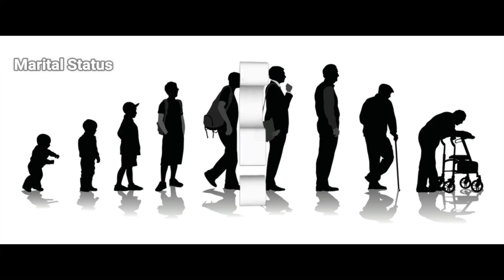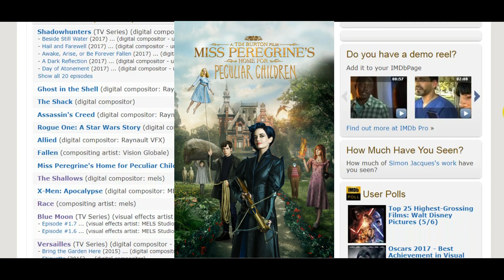WHO IS SIMON JACQUES ? BIOGRAPHY,SHADOWHUNTERS,AGE,WORK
SIMON JACQUES | SHADOWHUNTERS BIOGRAPHY | WHO IS SIMON JACQUES?

The premiere of season 3 of Shadow Hunters ended with a title card where it said: “In memory of Simon Jacques”. Most of us were quite confused as to who Simon is as there is not much information available about him on the internet.
His other details such as age, height, marital status are not known as it is not available on the internet. His social handles such as Facebook is also not found.

He studied in post-production at ATM of Cégep de Jonquière. He was one of the most talented students there. After graduation, he worked in various studios inside Montreal and lived there for few more years. From there he went to contribute to number of projects.

According to the information available on the IMDB website, Simon worked as a VFX artist on quite a few projects including Shadow Hunters. However, he was not credited. His other work included Ghost in the Shell (2017), The Shack(2017), Assassin’s Creed(2016), Rogue One: A Star Wars Story(2016), Allied(2016), Fallen(2016), Miss peregrine’s Home for Peculiar Children(2016), The Shadows, X-Men: Apocalypse(2016), Race(2016), Blue Moon(2016), Versailles(2015) and Outcast(2014).

A show like Shadow Hunters takes a lot of work and effort from the team and crew to make everything seem perfect. The Visual Effects is a tough job to nail and yet people like Simon Jacques has done a great job.